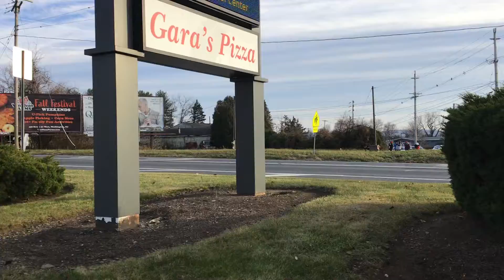Toys For tots Train 12/4/2021